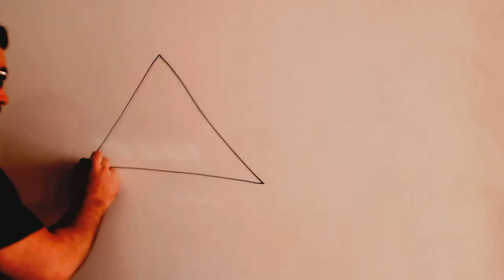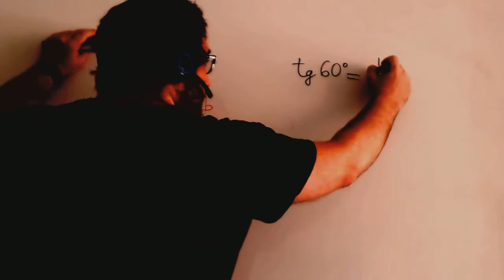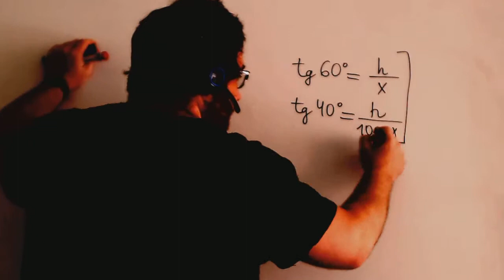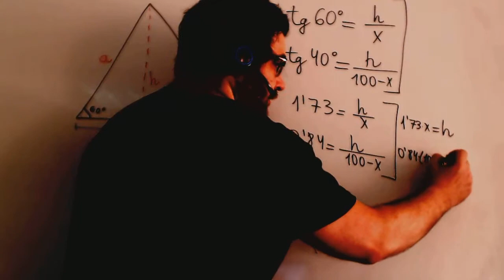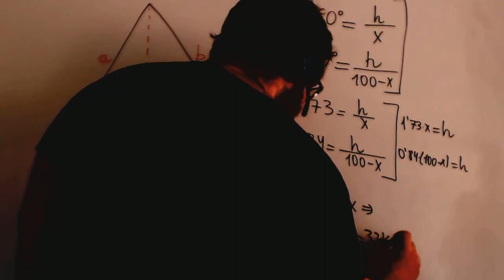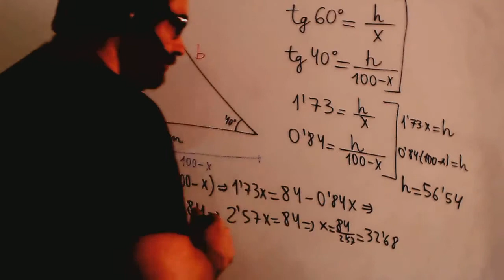Cálculo de altura Estrategia de la tangente Matematicas 4º ESO Academia Usero Estepona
Cálculo de altura Estrategia de la tangente Matematicas 4º ESO